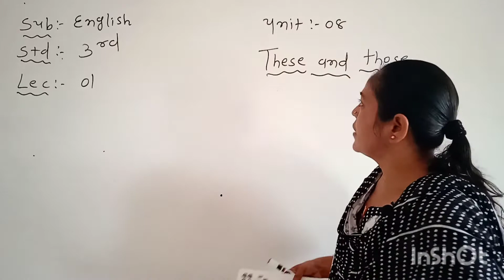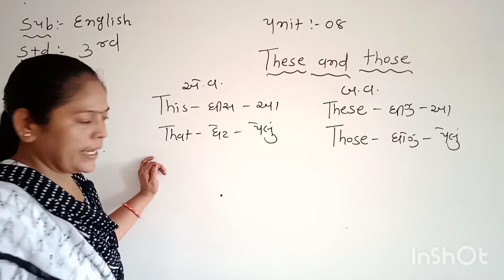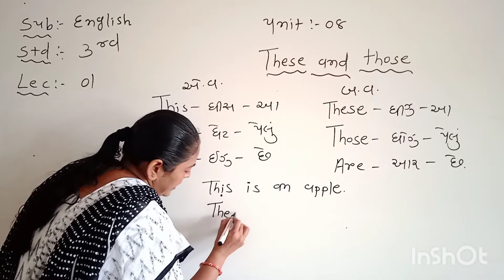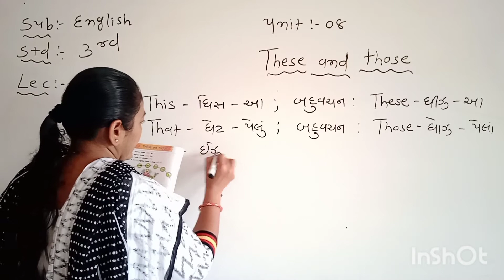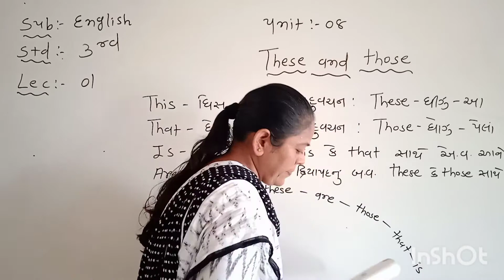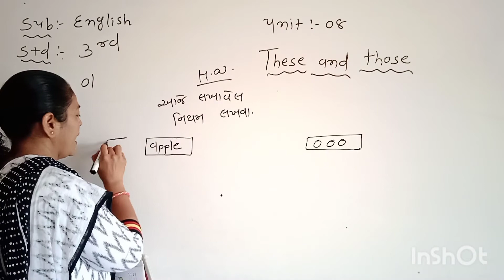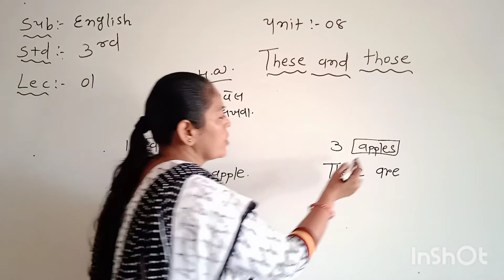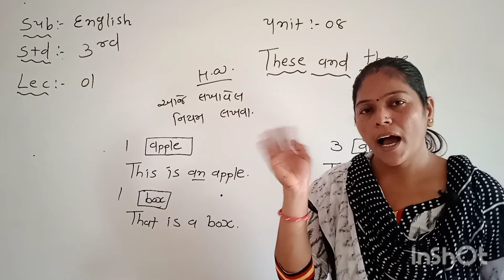Sub : English std : 3 unit : 8 lec : 1